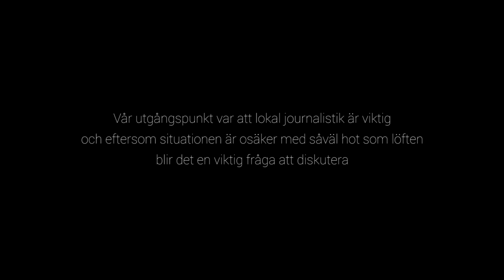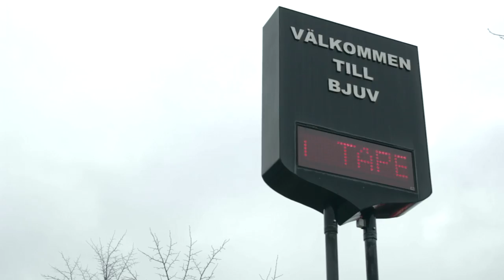Ett axplock om framtidens lokaljournalistik ur "tidningsdöden"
Ett gäng studenter från Linköping gör en dokumentär om journalistikens utveckling och skiftet i medieklimatet - ur ett lokalt perspektiv.
Det här är ett utdrag ur filmen*, en teaser inför premiären av hela dokumentären i februari 2014.
Pratar gör Helena Giertta, Jan Gradvall, Joakim Jardenberg, Gunnar Nygren. Vi möter också Marianne Rönnberg Galmor.
Filmen är skapad av John Ahlbäck, Joakim Andreasson, Andreas Cardenas och Jesper Larsson, med stöd av Linköpings Universitet och ksm.

* "Axplock" klipptes ihop inför ett seminarium i regi av Journalistförbundets södra distrikt. Publicerad här med tillstånd av Jesper Larsson